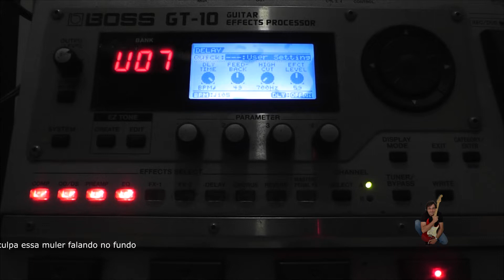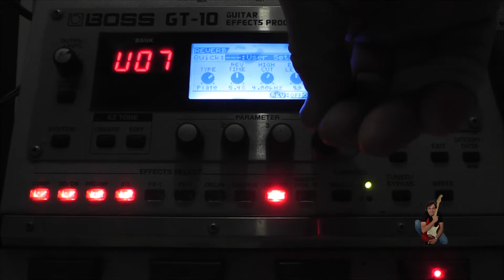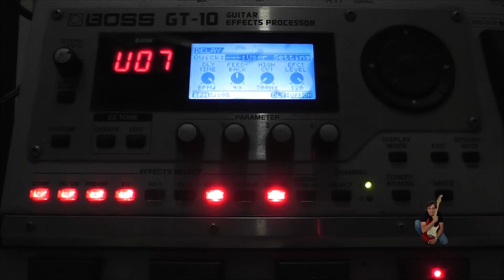Como regular os efeitos nas pedaleiras